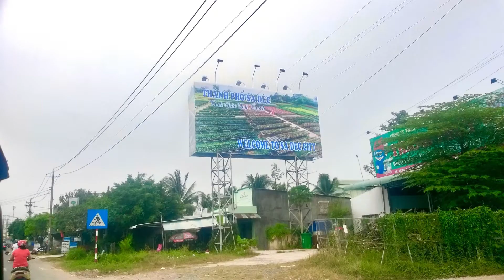Làng Hoa Sa Đéc - Sa Dec Flower Village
Làng hoa Sa Đéc là một địa điểm thu hút rất nhiều khách du lịch đến tham quan vào tháng chạp âm lịch và là lúc hàng ngàn loại hoa cùng nhau khoe sắc đón xuân. Nếu có dịp đến với Đồng Tháp đừng quên bỏ qua địa điểm này nhé!